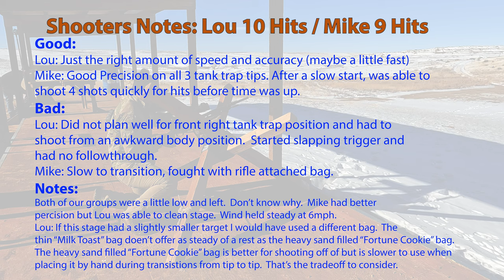NRL22 at BLGC, December 17th 2022: Stage 5 Dreidel, Dreidel, Dreidel - Mike Nguyen & Lou Smith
December 2022 NRL22 Match at Ben Lomond Rifle Club.  Shooters Lou Smith (The Avid Shooter) and Mike Nguyen Shoot Stage 5 Dreidel, Dreidel, Dreidel.  This was a NRL22 December Corse of Fire Stage. Description: This special three-sided dreidel is “spinning”, try to keep it going by shooting off one tip at a time. When it stops, take one last shot from the center. On the start signal, the shooter will engage the 63 yard 2” target in the following order with 1 shot from each position: Tip 1, Tip 2, Tip 3,  Tip 1, Tip 2, Tip 3, Tip 1, Tip 2, Tip 3, Center.